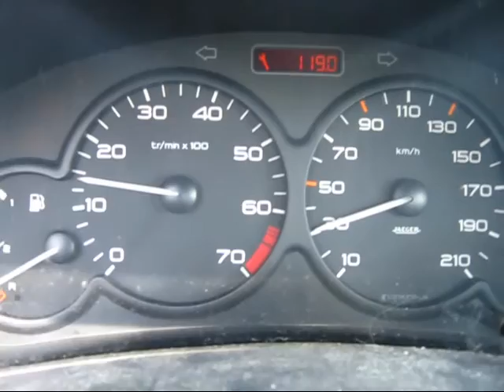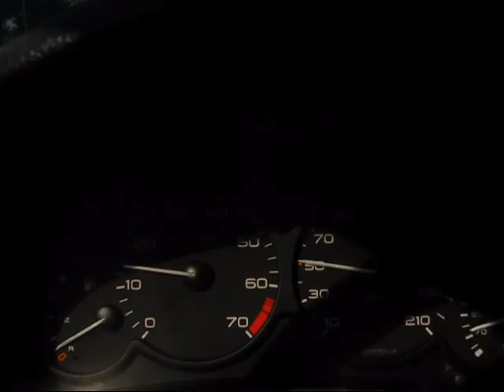Come Capire il Prossimo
Corso brevissimo in tutte le lingue moderne